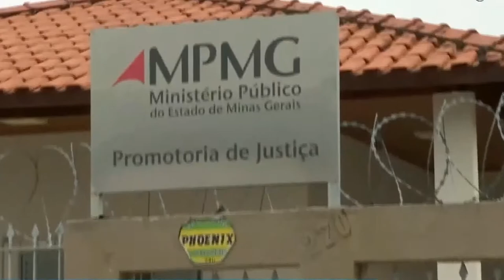MINISTÉRIO PÚBLICO DEFLAGRA OPERAÇÃO CONTRA ESQUEMA DE FRAUDES NO SUL DE MINAS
| REGIÃO |